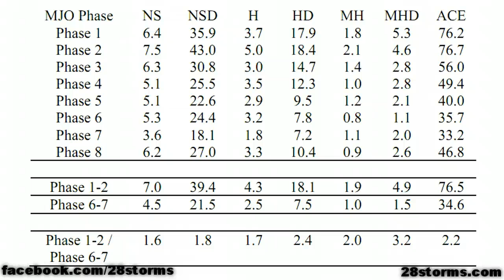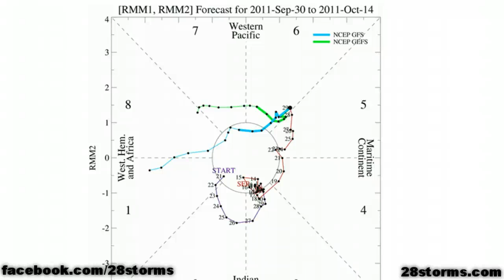9/30/11 Hurricane Ophelia - Interesting Mid-October?